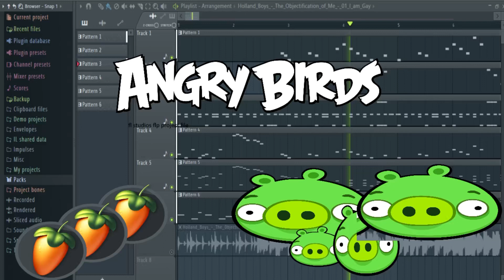Angry Birds FLP (Download Link)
Composer: Ari Pulkinnen
Angry Birds: Rovio